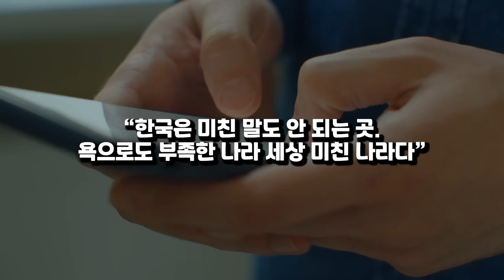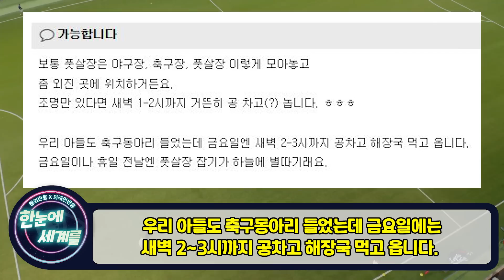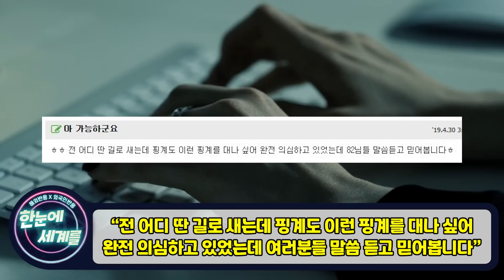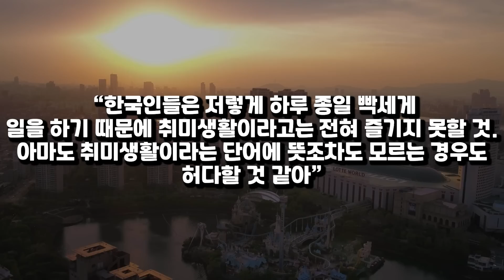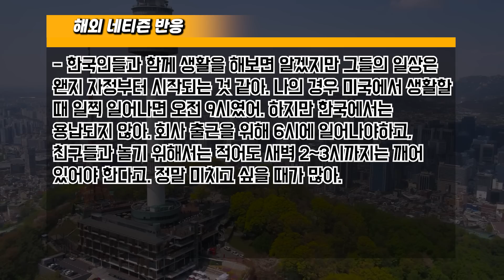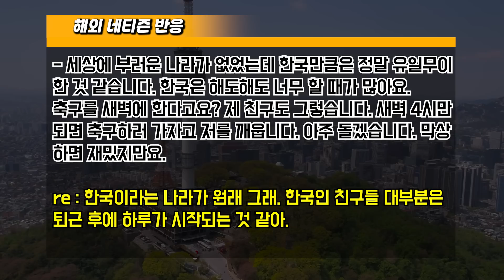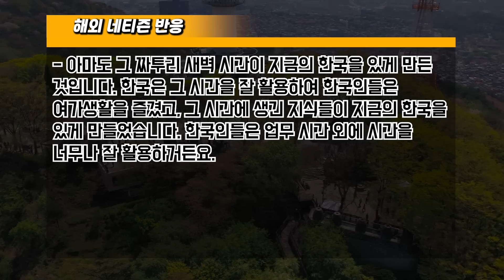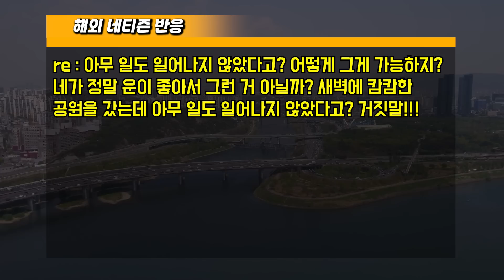[해외반응] "새벽부터 이게 가능하다고?" 한국 심야 축구 경기 후기에 난리 난 외국인 반응 // "한국인들은 새벽에 축구도 하고 밥도 먹고 미쳤나??"